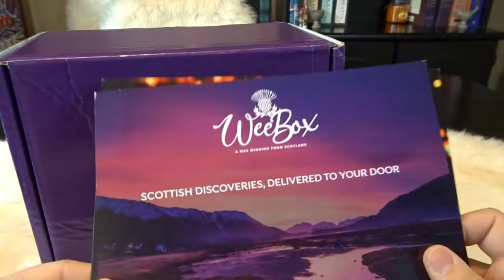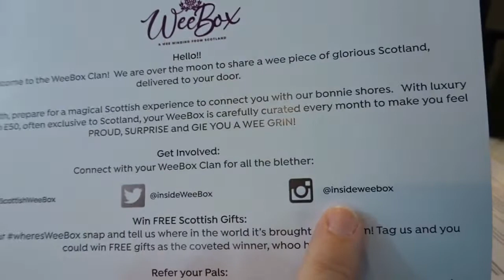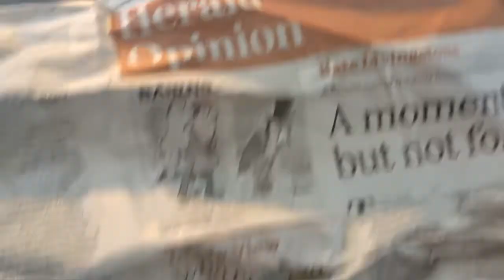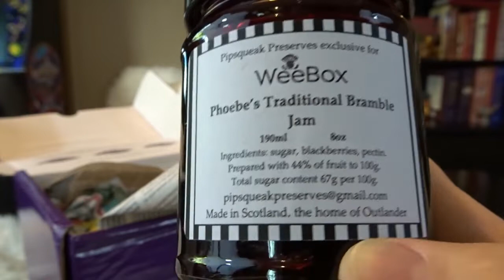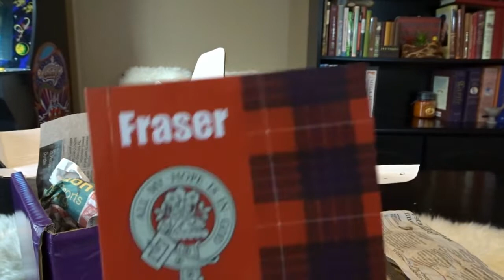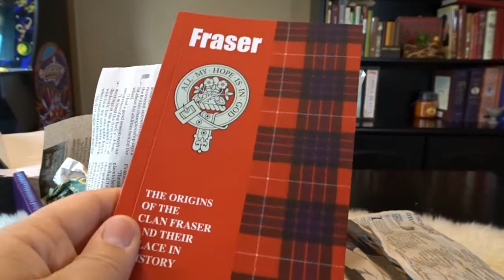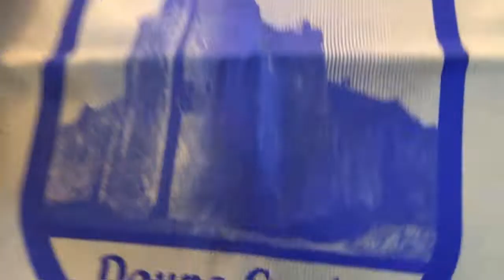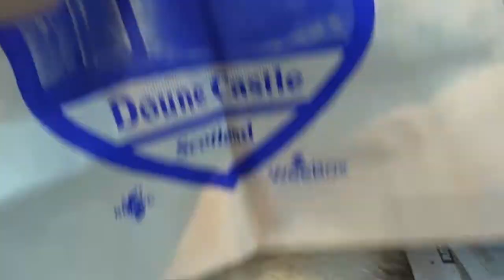Wee Box Scottish Subscription Box Outlander Theme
Check out what was inside this Outlander themed Scottish subscription box- Wee Box.

April's Home
Molalla, OR 97038